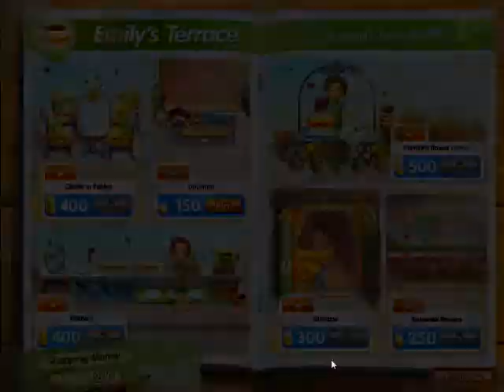EWW Playthrough - Introduction & Emily's Terrace ~ EP. 1 Day 1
I had NO idea that a full version of Emily's Wonder Wedding has been out for almost 2 months until I got an e-mail from GameHouse saying that they released an iPad version. I decided to check their site, and lo and behold, there's a PC version. D'oh!! Sorry about the delay! Better late than never, right?!

Anyway, today is just a basic day to start you off with. Patrick will prepare bouquets of flowers for your customers. Emily seem to be able to clean up rather quickly as well... I guess that's with all the cleaning she had to do in the past!

Note that Angela will always pick the wedding dress Emily picks no matter what. Emily was asking for it, to be honest, since she did not put down a down payment to reserve the dress...